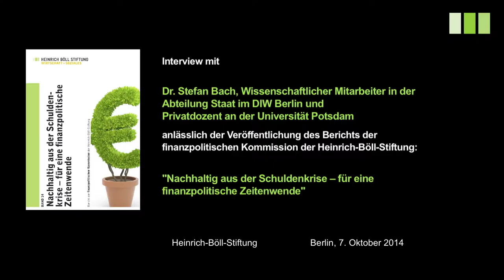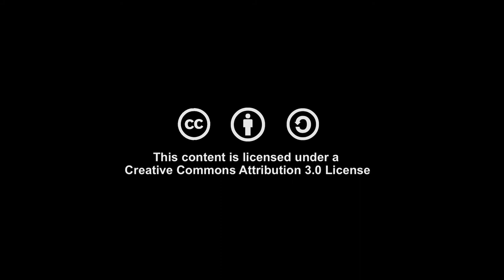Stefan Bach über die Vermögensbilanz in Deutschland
Dr. Stefan Bach ist wissenschaftlicher Mitarbeiter der Abteilung Staat im DIW Berlin und Privatdozent an der Universität Potsdam.
Seit 1992 ist er im DIW Berlin beschäftigt und war von 2004 bis 2012 stellvertretender Leiter der Abteilung Staat im DIW Berlin. Seine Forschungs- und Beratungsschwerpunkte sind: empirische Finanzwissenschaft, insbesondere Besteuerung, Sozialpolitik, Einkommens- und Vermögensverteilung sowie die Entwicklung von Mikrosimulationsmodellen zur Besteuerung und zur Sozialpolitik.

Stefan Bach ist ausserdem Mitglied der Kommission Finanzpolitik der Heinrich-Böll-Stiftung, die am 7. Oktober 2014 den Bericht "Nachhaltig aus der Schuldenkrise – für eine finanzpolitische Zeitenwende" veröffentlicht hat.

In diesem Interview mit Dieter Rulff erläutert Stefan Bach wie es mit der Vermögensbilanz in Deutschland aussieht und welche Folgen sich daraus für nachkommende Generationen ergeben. Ausserdem erklärt Bach wie Finanzpolitik zukünftig gestaltet werden muss, um veränderten gesellschaftlichen Bedingungen gerecht zu werden.

Den Bericht der finanzpolitischen Kommission der Heinrich-Böll-Stiftung "Nachhaltig aus der Schuldenkrise – für eine finanzpolitische Zeitenwende" gibt es als Heft zum bestellen oder als Download